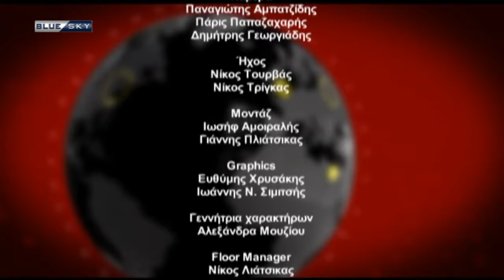ΡΑΝΤΕΒΟΥ ΜΕ ΤΗΝ ΕΠΙΚΑΙΡΟΤΗΤΑ - 22/01/24